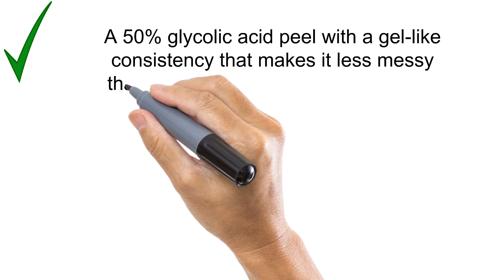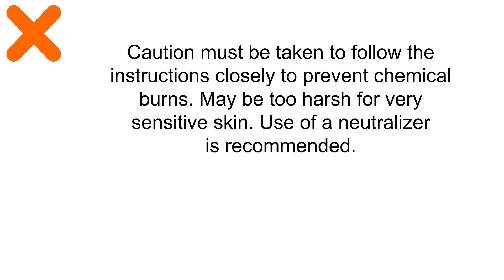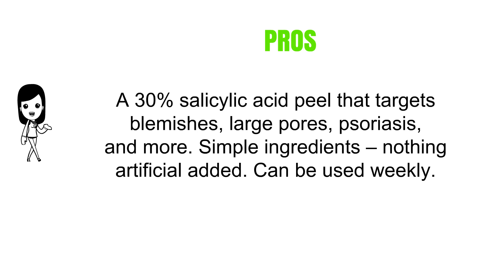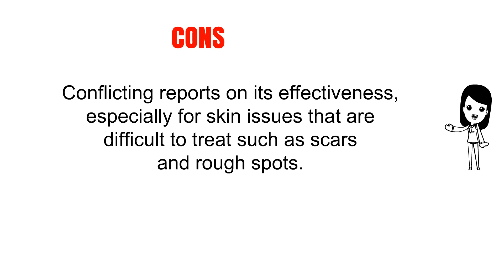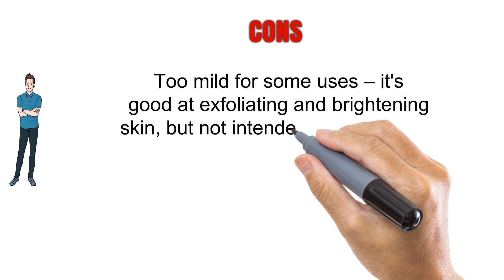Chemical Facial Peels Reviews - Chemical Facial Peels To Buy In 2018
3. Glycolic Acid 50% Gel Peel with Chamomile and Green Tea Extracts - Professional Grade Chemical Face Peel for Acne Scars, Collagen Boost, Wrinkles, Fine Lines - Alpha Hydroxy Acid - 1 Bottle of 1 fl oz

 2. SALICYLIC Acid 30% Chemical Peel with Beta Hydroxy BHA For Rosacea, Acne, Oily Skin, Blackheads, Whiteheads, Clogged Pores, Seborrheic Keratosis & More by Skin Beauty Solutions – 1 oz / 30 ml

 1. Neogen Dermalogy Bio-Peel Gauze Peeling Wine